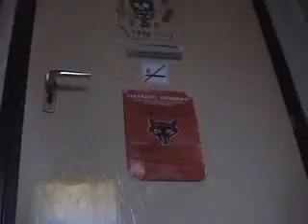"Elnézést" című rövidfilm - 2004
Orbán Gergely gimnáziumban készített - akció vígjáték thrillere 20 percben.

A Voila Pictures egy 2008 óta működő budapesti film, videó és média produkciós, szolgáltató cég; önálló ügynökségi és projekt menedzsment divíziókkal.
  Stratégiai partner cégek révén teljeskörű, komplex, innovatív szolgáltatásokat tudunk nyújtani ügyfeleink számára média és marketing területen.

  Cégünk kiváló, tapasztalt média szakemberekkel dolgozik együtt, akik professzionális, precíz, igényes munkát végeznek.
  A Voila Pictures alkotói stábja (kb. 400 fős adatbázis) olyan agilis, szakmailag képzett, egyéni meglátással és rengeteg kreatív ötlettel rendelkező csapat, akik egyénileg is kiemelkedő eredményeket értek el szakmájukban.

Nagyon büszkék vagyunk arra, hogy a magyar filmgyártás jelentős produkcióiban dolgozhatunk, és így mind a hazai és nemzetközi alkotások stáblistáin rendszeresen megjelenünk.
  Olyan FILMEK, sorozatok készítésében vehetünk részt, mint pl. a Terminator Dark Fate, Bladerunner 2049, Midsommar, Witcher, Alienist, Felkészülés, és még sorolhatnánk.
  Hatalmas megtiszteltetés számunkra, hogy rengeteg világhírű stúdió projektjeiben dolgozhatunk, mint pl. Netflix, HBO, Sony Entertainment, Universal, Paramount; így olyan nevek mellett szerepelhetünk, mint pl. Arnold Schwarzenegger, Nicolas Cage, Denis Villeneuve, Ridley Scott, Ari Aster és sorolhatnánk.

  Film és televíziós műsor készítő stábunk nemzetközi piacon szerzett, nagy múltú tapasztalattal, teljes létszámmal, felszereléssel rendelkezik, hogy kreatív, minőségi, lélegzetelállító produkciókat hozzon létre ügyfelei számára.

  Mi tudjuk, hogy miért és MIRE JÓ EGY VIDEÓ egy cég, vagy intézmény számára!   A videó a legerősebb kommunikációs és marketing eszköz, ami csak létezik, hiszen kép és hang együttesen, maradandóan 0-24 órában terjeszti a kívánt üzenetet, értékesít, vagy népszerűsít.
  A reklám és marketing felhasználáson kívül sok esetben pénzt, időt lehet spórolni, belső felhasználású videóval.
  Automatizálhatjuk a munkaerő felvételt, betanítást, tűzvédelmi oktatást, információ közlést, prezentációt, termék magyarázatot, és ha belegondolunk a funkciók száma szinte végtelen.

NMHH nyilvántartási szám: NFM/21215/2016

Orbán Gergely Zoltán
Ügyvezető igazgató, producer